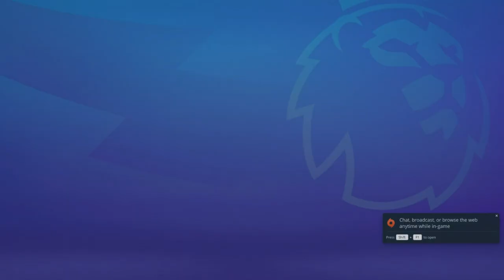Enzo Fernandez in Chelsea Career Mode! | Episode 1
In this video we start our very first career mode series and it is with Chelsea.
With all their new signings this should be exciting.